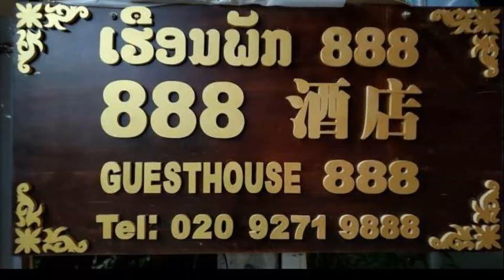888guest house, Luang Prabang, Laos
888guest house, Luang Prabang, Laos
About Property:
Located in Luang Prabang, 2 km from Mount Phousy and 1.8 km from Night Market, 888guest house provides accommodation with free WiFi, air conditioning, a bar and a garden.
Each unit comes with a balcony offering city views, a satellite flat-screen TV, a seating area, a well-fitted kitchenette and a private bathroom with shower. Some units include a dining area and/or a terrace.
Guests at the aparthotel can enjoy an Asian breakfast.
888guest house offers 3-star accommodation with a sauna.
Popu...
Property Type: Hotel
Address: 56 Pongkham 4, 08000 Luang Prabang, Laos
Searching For
1. 888guest house - Luang Prabang - Laos
2. 888guest house - Luang Prabang - Laos Address
3. 888guest house - Luang Prabang - Laos Rooms
4. 888guest house - Luang Prabang - Laos Amenities
5. 888guest house - Luang Prabang - Laos Offers and Deals
Audio Credit:
Track Title: Blank Slate
Artist: VYEN